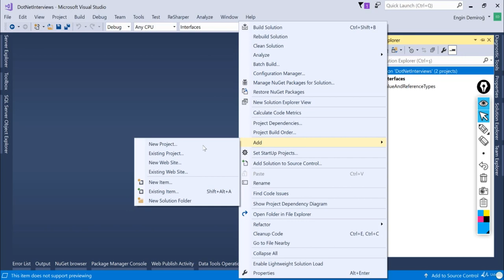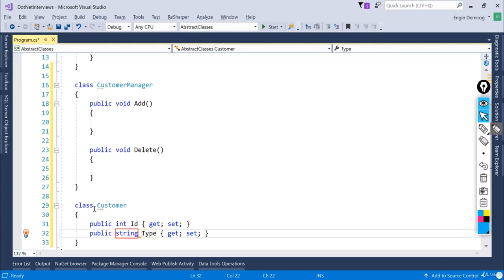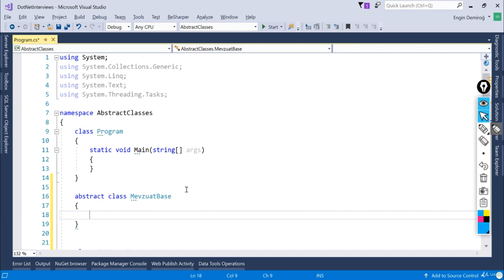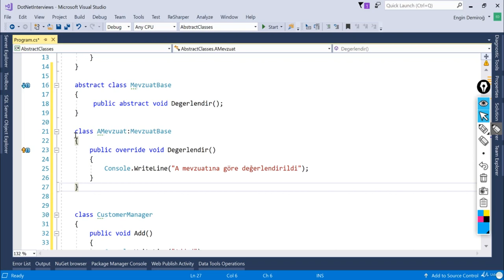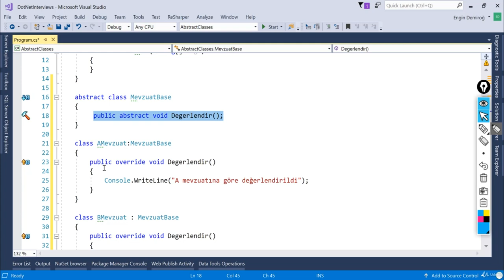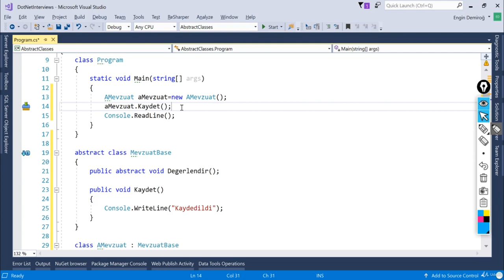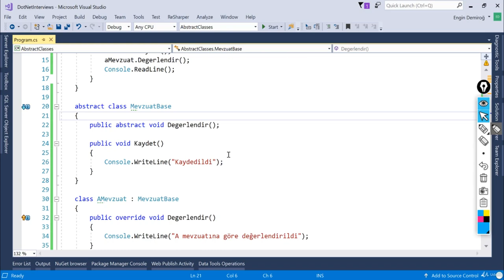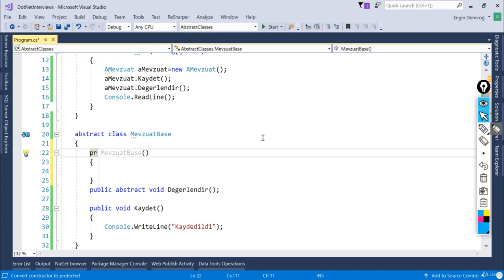Abstract Sınıflar - C# ve .NET Mülakatlarından En Önde Geçme Teknikleri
C# ve .NET Mülakatlarından En Önde Geçme Teknikleri - Abstract Sınıflar